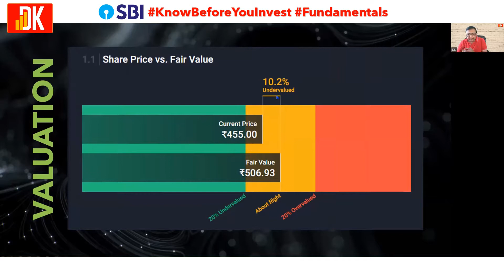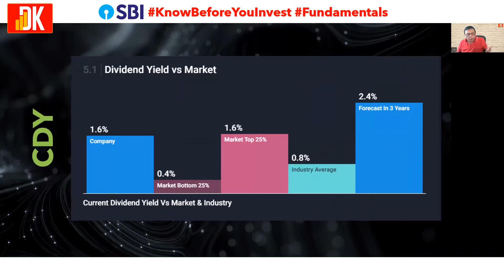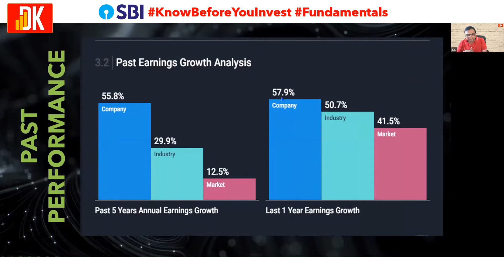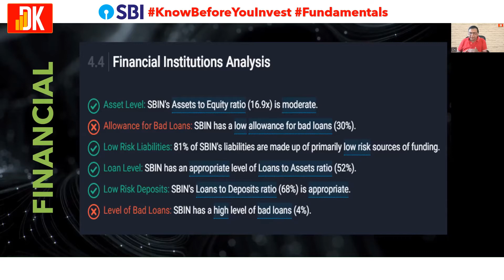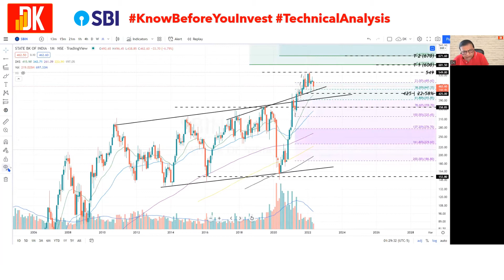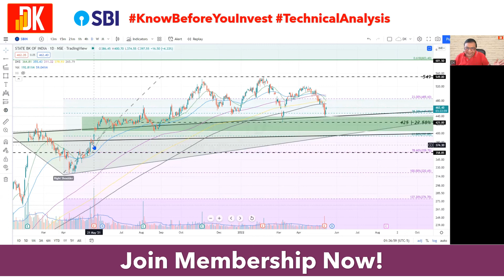SBI SHARE FOR LONG TERM || D K SINHA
SBI SHARE FOR LONG TERM - SBI STOCK ANALYSIS.
D K Sinha presents State bank of India share today with sbi share price target based on sbi share technical analysis.

D K Sinha aims to educate stock market beginners on the very process of analysis in the stock market that includes fundamental and technical analysis including investment strategy and trading strategy besides risk management to generate consistent profits in the financial markets. D K Sinha Zero To Hero free tutorial videos gained popularity among stock market beginners which helps them to learn to trade and learn to invest in stocks with a proper risk management strategy in place. He has been visiting faculty and speakers at corporate houses and engineering institutes all over India and has attended several international conferences on the financial service sector. D K Sinha through this channel aims to share knowledge and skill that will benefit to learn all about the stock market from basics to advance levels.